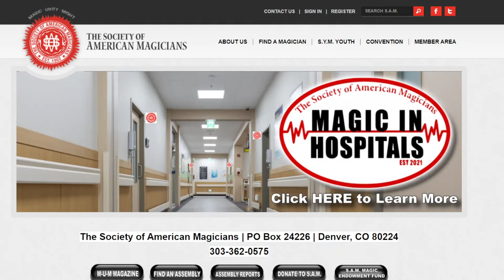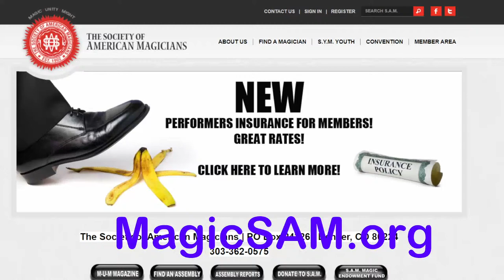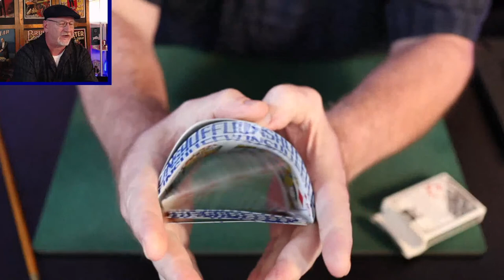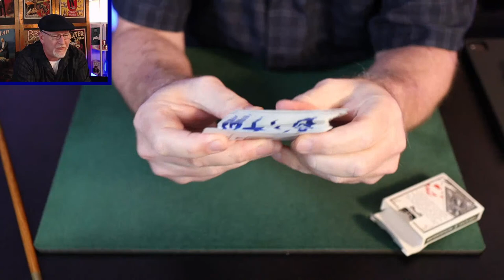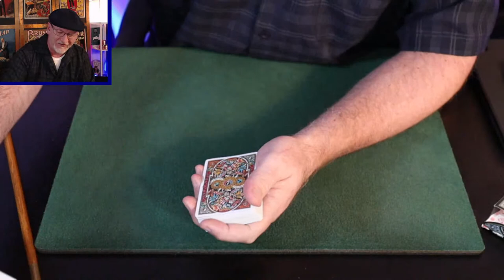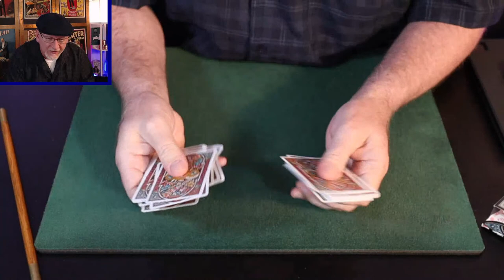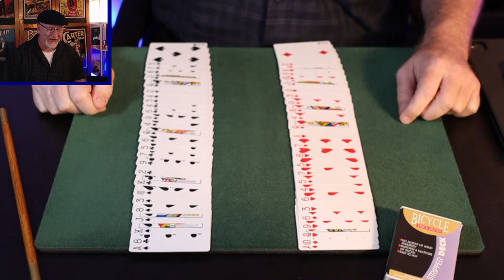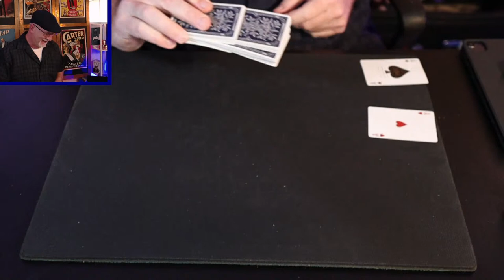National Magic Week! Today we celebrate with Card Magic! LIVE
Today we kick off "National Magic Week" with some live magic and a look at our plans for the week.

Performance pieces include: Unshuffled, Stripper Deck, False Shuffles and Flush Brush

Questions are always welcome in the comments

visit connjure.com for our magic shop, merch and more